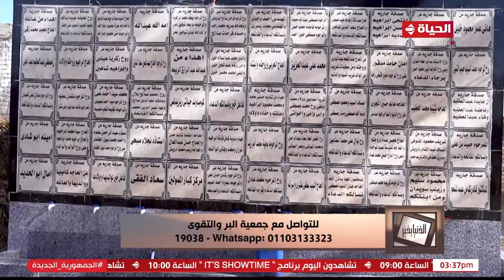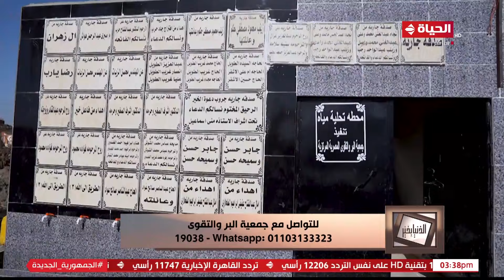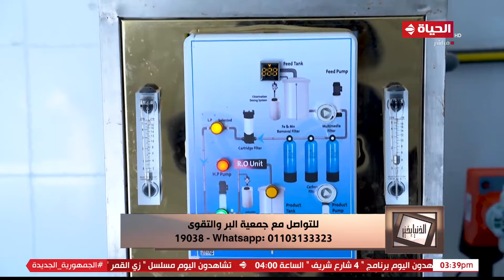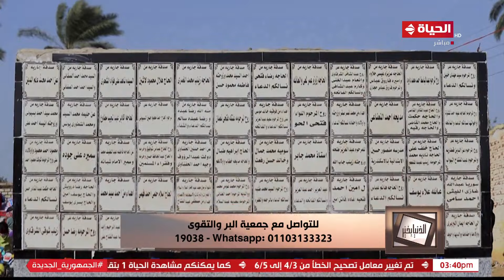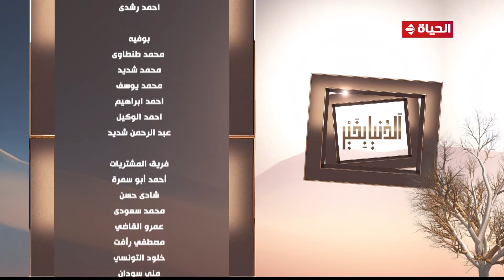الدنيا بخير | مع لمياء فهمي | 28 فبراير 2024 - الحلقة الكاملة